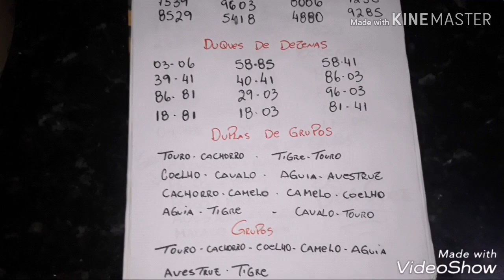PALPITES DO JOGO DO BICHO DE HOJE 02/11/2018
palpites do jogo do bicho de hoje 02/11/2018, é mais um vídeo do canal galego_13 trazendo palpite do jogo do bicho, palpites são baseados na técnica do x,cruzada, truque 44 e tirando os palpites dos resultados.se inscreva no canal e ative o sininho pra sempre estar por dentro de todas as novidades e o bicho do dia.palpites pra hoje

técnica do x

galego apostas online
* PT RIO
* LOOK
* NACIONAL
trabalho com os bancos

             caixa
ag 0964 op 013 conta 2364-0
Erinaldo silva

Bradesco
ag 2908 cc 3016-3
Erinaldo silva